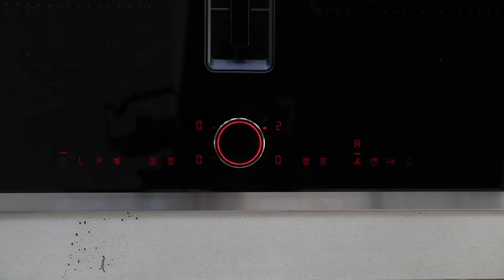Hur använder jag FlexInduction? | NEFF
FlexInduction är smidigt att använda när du behöver koppla ihop flera mindre kokzoner till en stor. Här visar vi dig hur du använder dig av funktionen!